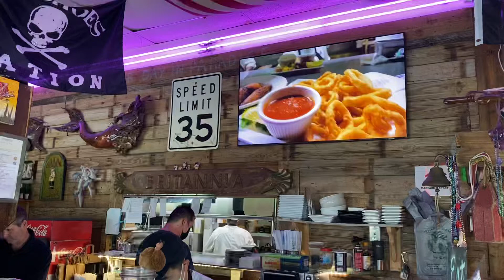The Fish House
Main Dining Room